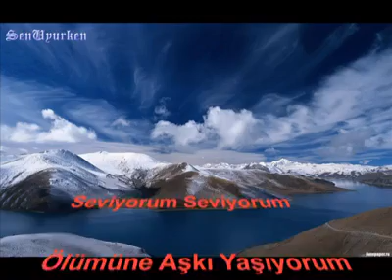SenUyurken // Yaktılar Beni